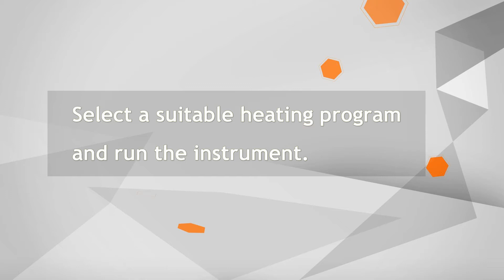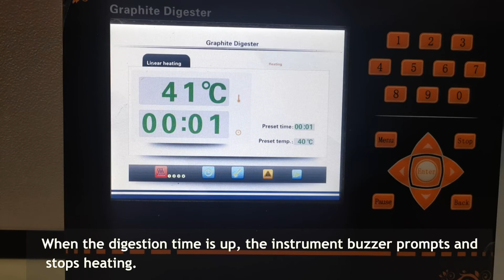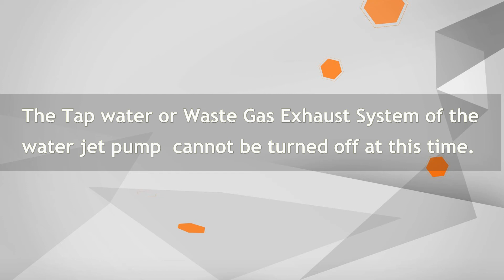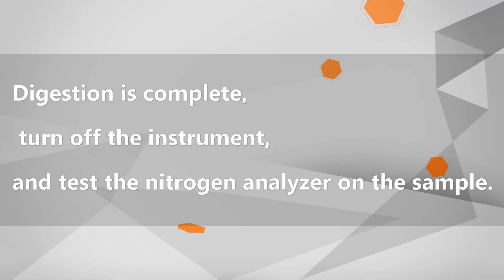SH420F Graphite Digester Operation